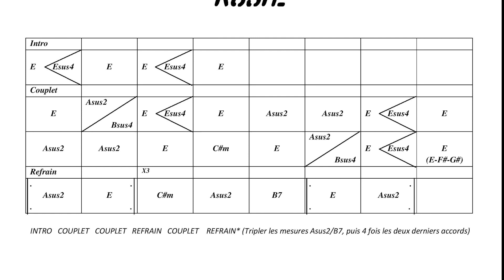ROSIE PREMIERE PARTIE (COUPLET)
Du travail pendant ce confinement avec un titre de Francis Cabrel